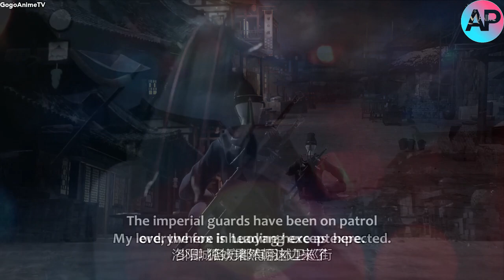Luoyang Part 1 Explained In Hindi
You Are Watching: Luoyang Part 1 Explained In Hindi

Type: ONA
Episodes: 16
Status: Currently Airing
Aired: Dec 17, 2021, to ?
Producers: iQIYI
Source: Original
Genres: Action, Adventure, Fantasy
Theme: Historical
Duration: 18 min. per ep.
Rating: PG-13 - Teens 13 or older